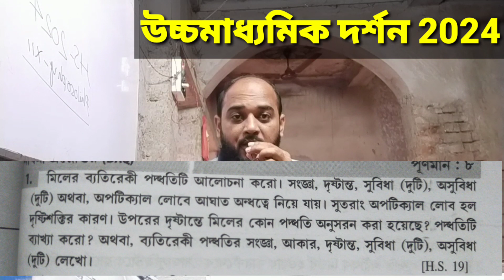Hs 2024 Philosophy Suggestion | Class 12 Darson Suggestion 2024 | Logic